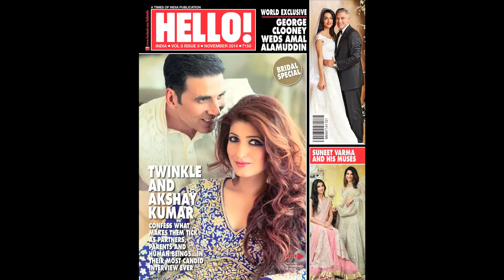Twinkle and Akshay Kumar - HELLO! November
This starry duo grace the cover of our November Issue - dedicated to the bridal season, this month we show you some splendid ensembles, modeled by none other than Twinkle and Akshay. Watch for behind-the-scenes footage from our shoot!

‪#‎Highlife‬ ‪#‎Celebrity‬ ‪#‎Lifestyle‬ ‪#‎Hellomagindia‬ ‪#‎Society‬ ‪#‎Highstyle‬ ‪#‎Fashion‬ ‪#‎India‬ ‪#‎Exclusive‬ ‪#‎Lifestyleoftherichandfamous‬ ‪#‎Titans‬ ‪#‎Jetsetters‬ ‪#‎Hellomagazine‬ ‪#‎Superstars‬